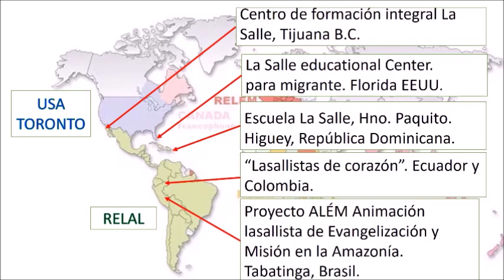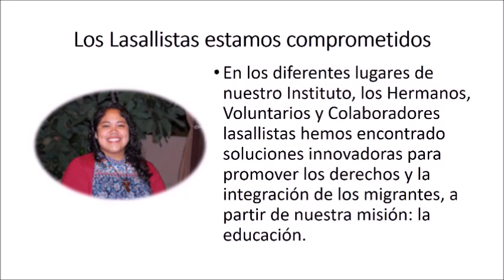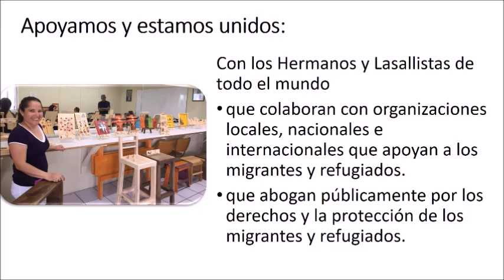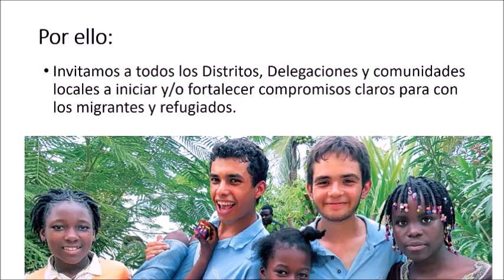19 10 09 Destello 450 Jornada de Migrantes y Refugiados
19 10 09 Destello 450 Jornada de Migrantes y Refugiados